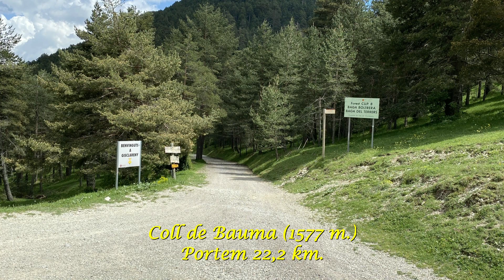Saldes-Comabona i retorn per Gresolet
Pujada a un dels cims emblemàtics de la Serra del Cadí pel Collell i la Serra Pedregosa.
El retorn l'hem fet per la Coma Bona que baixa directa fins prop del Coll de Balma. Aquest tram té un quilòmetre que no és ciclable. Seguidament per pista es baixa fins els santuari de Gresolet i per l'Estret de Gresolet es retorna a Saldes.
La resta de ruta amb una ebike és tota ciclable.